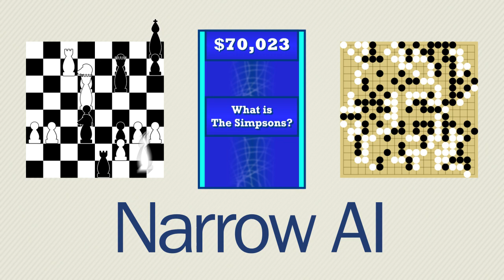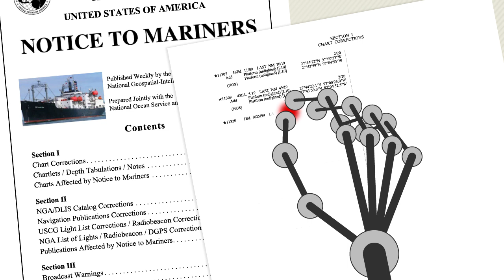NGA Explains: What is Artificial Intelligence? (Episode 9)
Have you ever wondered how NGA uses artificial intelligence in our work? Check out this episode of "NGA Explains" to learn more!